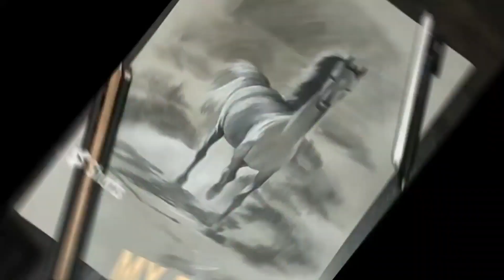How to make a figure in Watercolor Painting (Part - 2) | Easy Painting Tutorial | Tvisha Mahajan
Hey everyone,

Watch how I make this watercolor painting of a man, which is a figurative painting. I really enjoyed making this, so in case of any doubts please comment!

TM :)